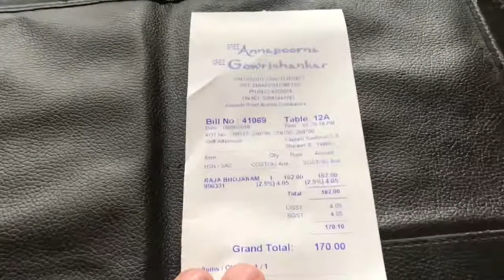Best midday meal ever